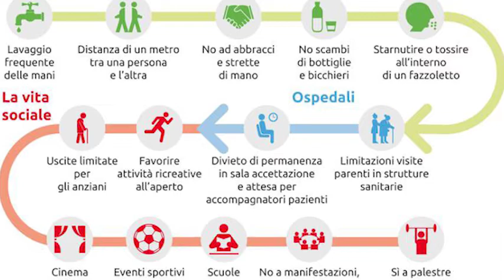کرونا ایتالیا را نیمه تعطیل کرد